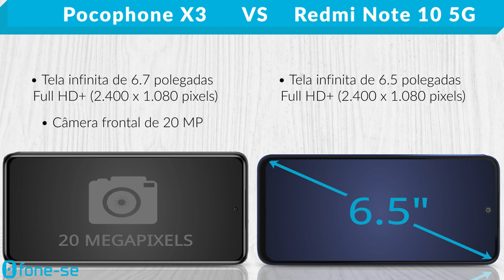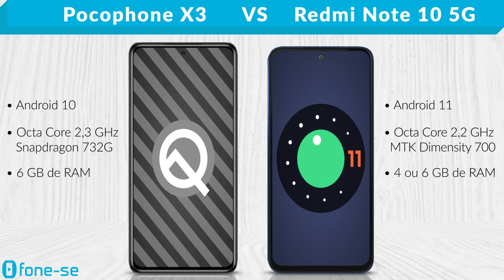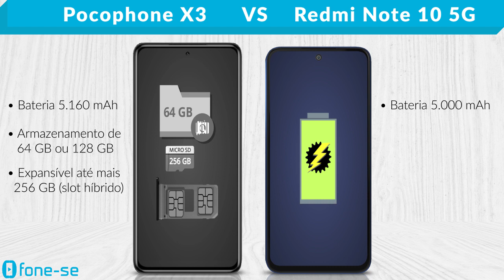Poco X3 vs Redmi Note 10 5G (Comparativo)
X3 normal & Note 10 5G. Confira a ficha técnica do Xiaomi Pocophone X3 e do Xiaomi Redmi Note 10 5G, uma comparação de tamanho exclusiva (3D), e muito mais.

Links para comprar:

(Poco X3)

(Redmi Note 10 5G)

Pergunta:
Snapdragon 732G ou MediaTek Dimensity 700?